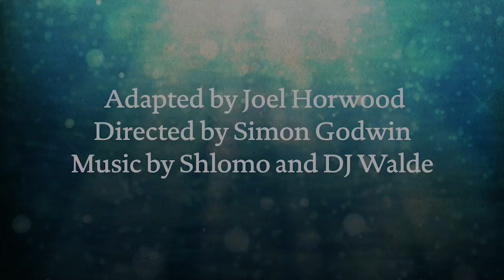The Little Mermaid Trailer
This Christmas, immerse yourself in the underwater world of The Little Mermaid and experience a tale of heroic adventure, true love, luminous music and a generous splash of festive magic.

A Bristol Old Vic production
Written by Hans Christian Andersen
Adapted by Joel Horwood
Directed by Simon Godwin
Designed by Jon Bausor
Director of Movement Toby Sedgwick
Composed and Musically Directed by Shlomo and DJ Walde
Trailer by Farrows Creative